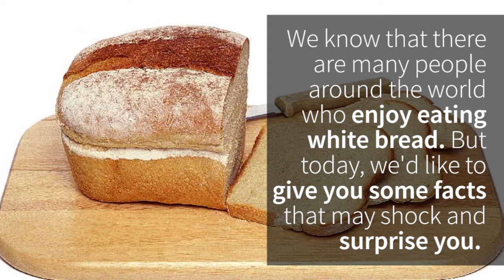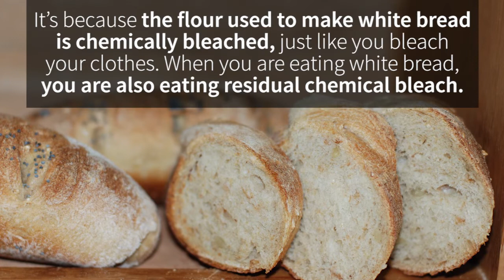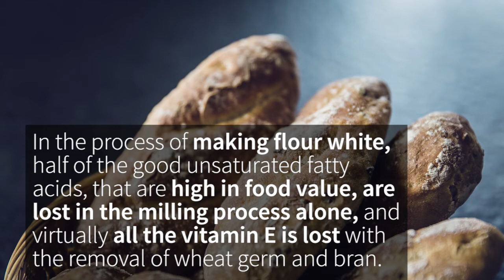Did You Know These Facts About White Bread?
White bread can be considered a staple in today's family diet. For many centuries, it has been the most common food item found in every household. However, as the years advance, there has been a growing concern about the ingredients used to make the color and texture of the bread so desirable. Find out more about the real truth of white bread in this detailed, eye-opening video that everyone should see.